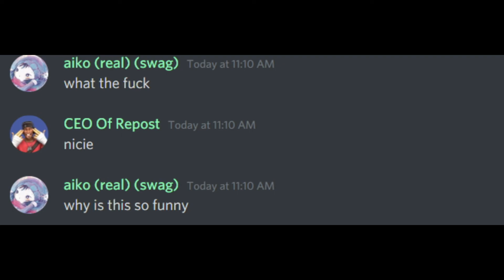A man has fallen in the river of lego city but we don't save the man in lego city